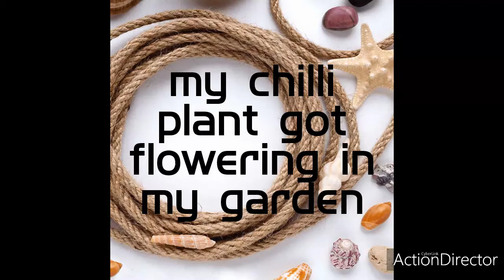revathivideos.garden videos. my chilliy plant got flowering in my garden.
my garden got flowering in my garden in chillies plant.